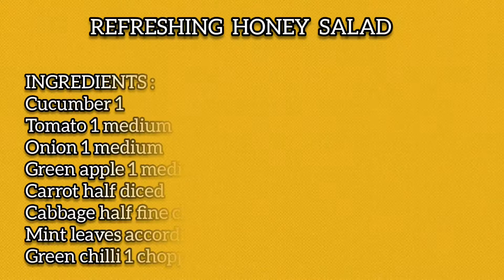Refreshing Honey Salad | Kachumber Salad By the Food Dude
This healthy satisfying honey salad is so easy and refreshing. Made with chopped onions, tomatoes, cucumbers, carrot ,Cabbage, honey and seasoned with spices, serve it as a side with any  food. It is vegan, oil-free, and gluten-free.

INGREDIENTS :
Cucumber 1
Green apple 1 medium
Carrot half diced
Cabbage half fine chopped
Mint leaves according to taste
Green chilli 1 chopped (optional)
Lemon juice
Blackpepper 1tsp